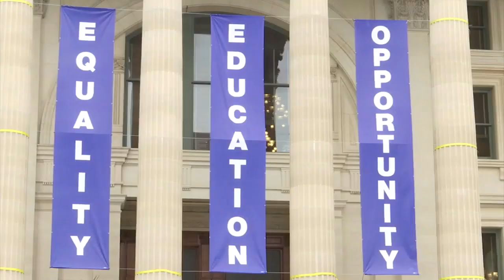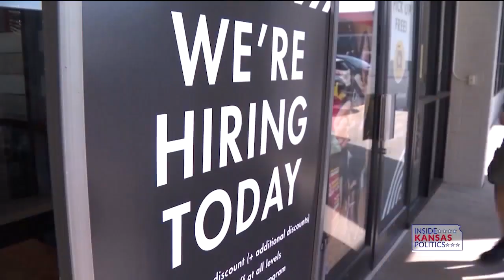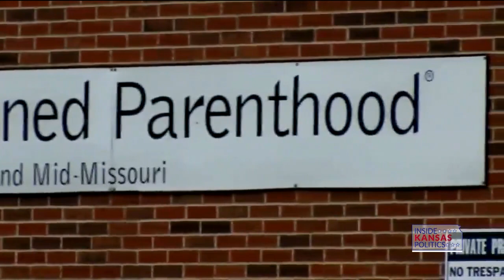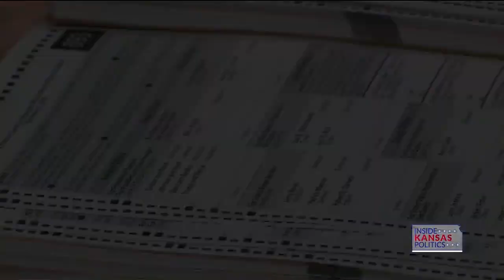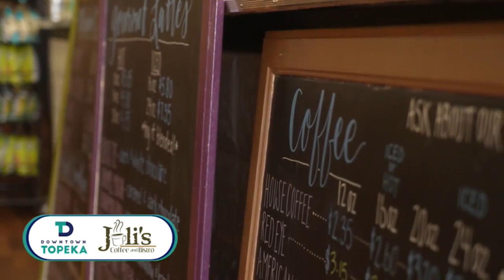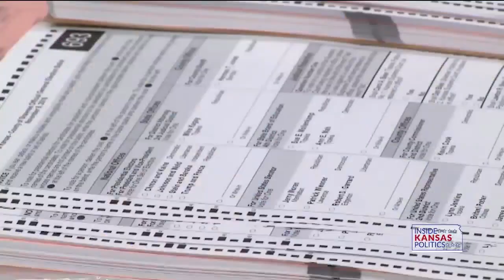Inside Kansas Politics (10/23/2022)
Inside Kansas Politics, Episode 4